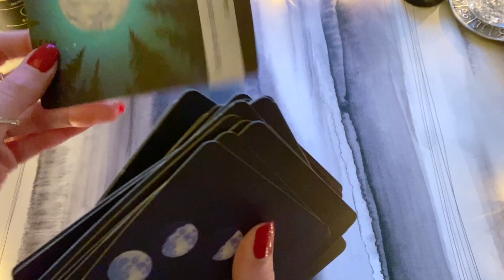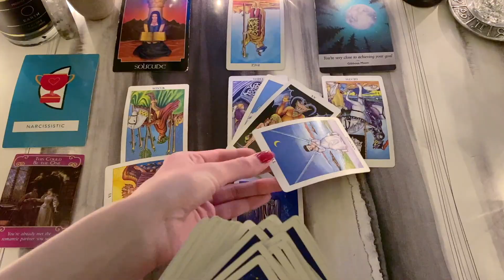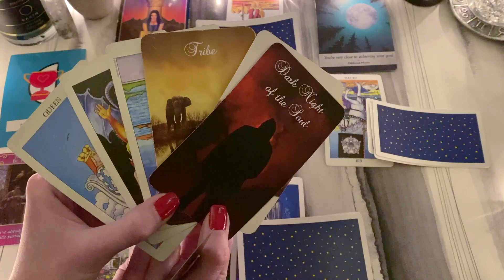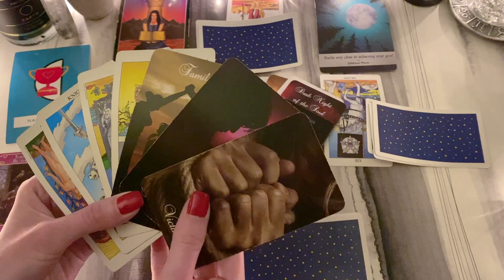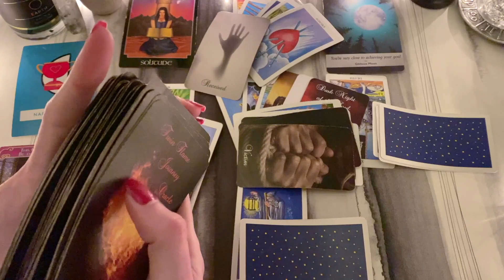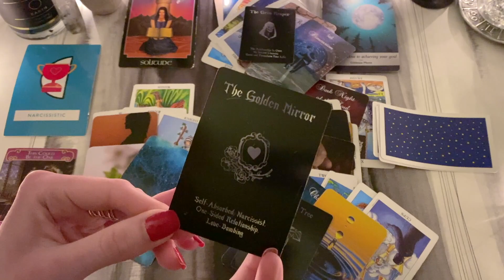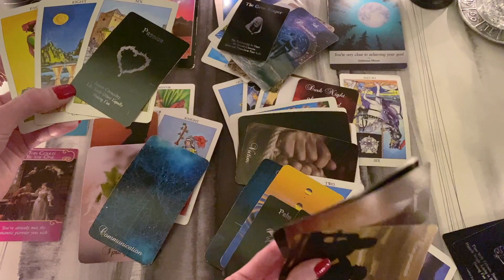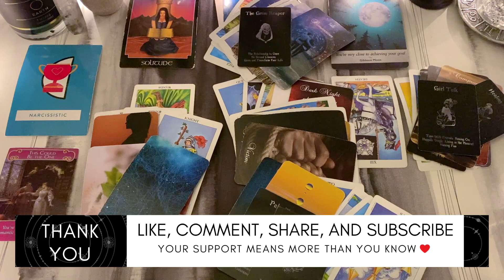SCORPIO ✦ Someone Wants to Reconcile, But You Need to Know These Details First! ✦ June 2021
This is a general love tarot reading for the sun, moon, rising, and Venus signs of SCORPIO for June 2021. It may resonate for you through July 15, 2021. Cross-watchers are always welcome!

EXTENDED READING: No Extended for This Reading.

◆ About This Reading & How to Participate ◆
Tarot is always a collaborative effort between the viewer and the reader. Because this is a general reading and I am reading for thousands of people, not all messages may be for you. With this in mind, I do my best to read several different potential scenarios when I feel them. Please actively use your own intuition and personal discernment above all else as you watch and listen. Simply take what resonates and leave the rest. Be open to allowing my messages to inspire and spark your own original intuitive hits as well (you’re more intuitive than you think 😉). If the storyline does not resonate with you, please don’t try to make it fit. Instead, check out readings for your other signs (sun, moon, ascendant aka rising, and Venus). If you don’t know your other signs but know your key birth information (including place and time), you can use the following link to calculate them.

Your feedback and support are appreciated more than you know ♥.

Welcome to Wild Card Tarot. I'm your neighborhood-friendly card-slinging modern mystic dedicated to unlocking secrets of the soul and weaving wisdom into everyday life. In good faith, I aim to provide general readings that are as detailed and precise as possible without any sugar-coating. Life is a wild card; Tune intuit.

◆ Social Media ◆
If you enjoy my content, I welcome you to join me on Instagram where I post daily general tarot readings, information about upcoming astrological events, personal insights, spiritual guidance, updates about my YouTube content, details about future contests and giveaways to win a reading with me, and much more.

◆ Personal Readings ◆
NO PERSONAL READINGS AT THIS TIME. Please check my community page and Instagram for updates regarding services.

◆ Decks ◆
AMEO Deck
Compendium of Constellations
Psychic Tarot Oracle Cards by John Holland
Truth Decks: Reconciliation Edition by Pretty Spirits